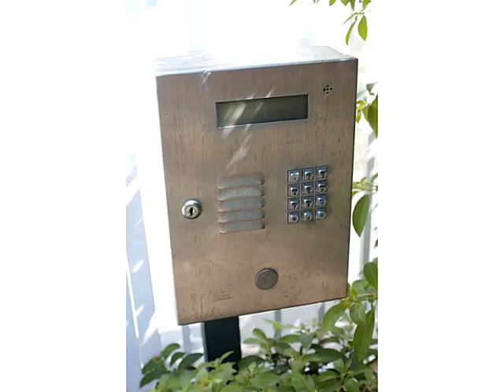1185 MARSEILLE DR # 201,Miami Beach,FL 33141 Condo For Sale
Spacious 2 bed / 2 bath condo in lovely gated community in the heart of trendy normandy isle neighborhood! property features direct intercoastal water views. pool / patio, gated parking and much more! walk to shops & restaurants & 71st street farmer 's market! all appliances & home repairs warranty included. hurricane shutters. tenant occupied until 12/2015